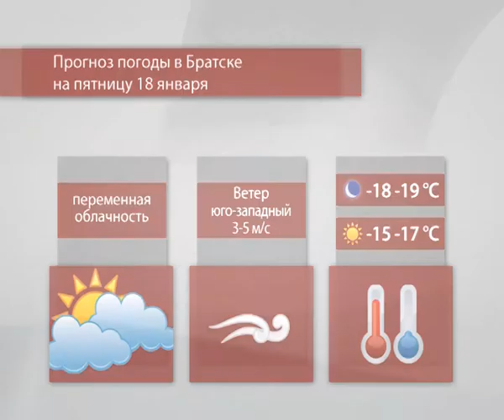Прогноз погоды на 16-17 января